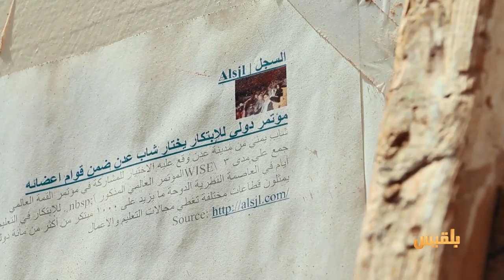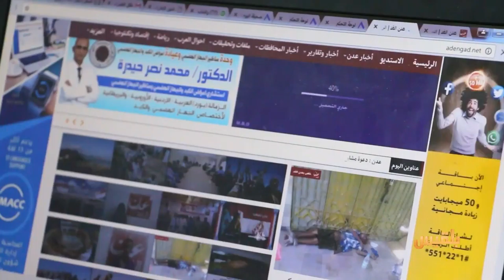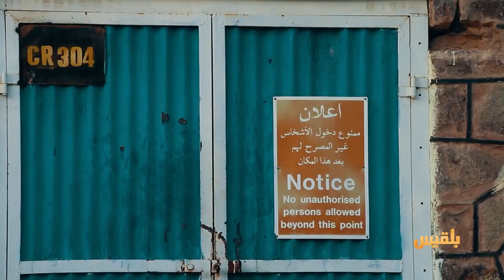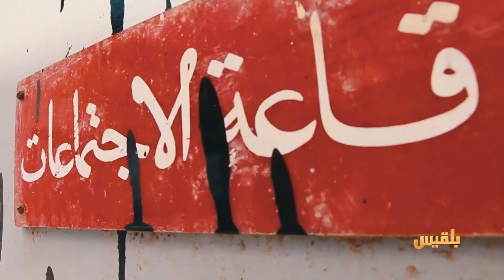المليشيا مرت من هنا | الاتصالات وعزلة الحرب - الجزء الأول